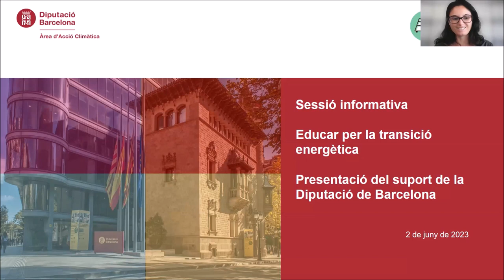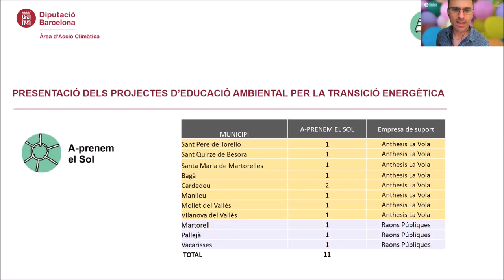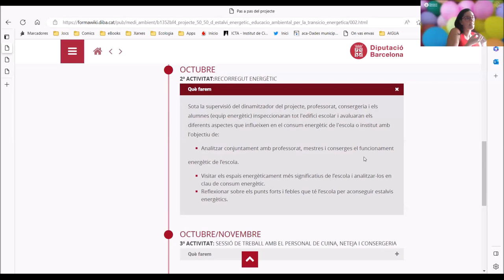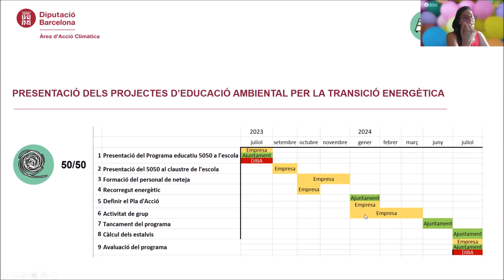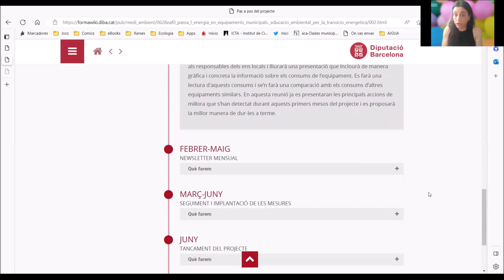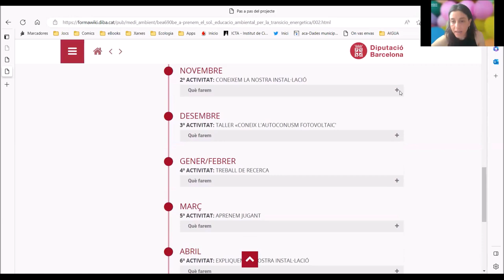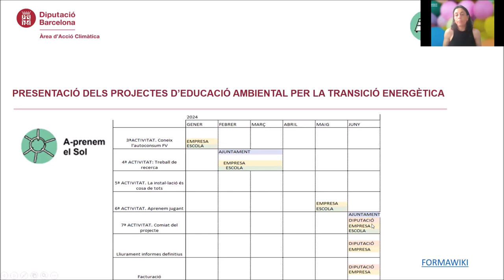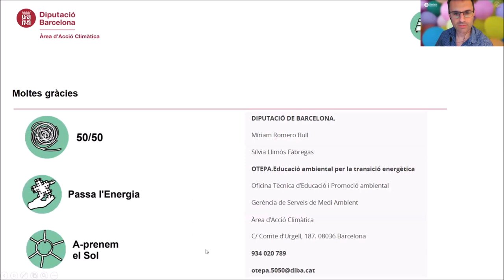Presentació del suport a projectes d'educació ambiental per la transició energètica 2023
Sessió enregistrada el 2 de juny del 2023